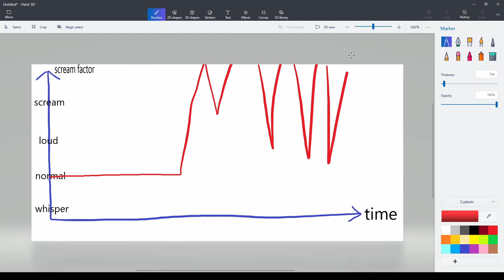cutlasser loses her temper